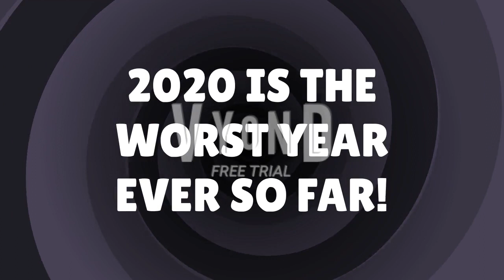2020 so far...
Many things are happening so far in 2020

• Deaths (Mostly from the Coronavirus)
• Cancelled Events

Even streets are empty and stores are closed

I hope you stay safe!

And for now,
Stay Safe!